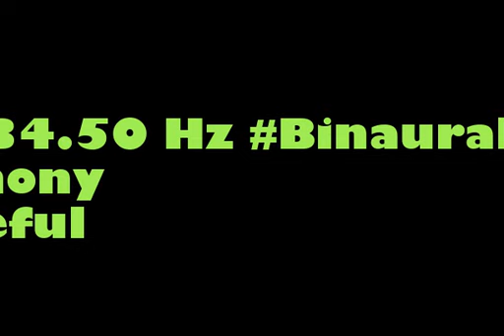binaural beats 34 50hz AudioSphereGentleWaves AmbientMusic BinauralMood